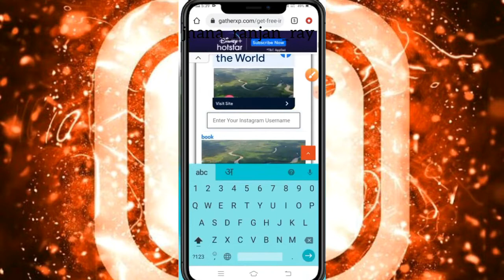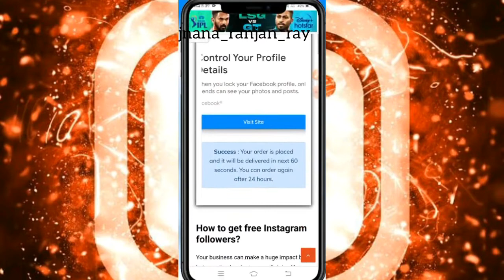(Without Login) Instagram Par Follower Kaise Badhaye 2022| Get😱 20K Daily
Description
(Without Login) Instagram Par Follower Kaise Badhaye 2022| Get😱 20k
Instagram Par Follower Kaise Badhaye 2022| Get 10K Free Instagram Followers| How To Get 10K Follow
titles-
Without Login 😱12k Real Followers| Instagram par followers kaise badhaye 2021🔥
(Without Login) 1 घंटे में😱 10K Followers| Instagram Par Follower Kaise Badhaye 2022
How To Get Free Instagram Followers Fast| Instagram Par Follower Kaise Badhaye
Real Instagram followers app,
Insts me like kaise badhaye 2022
Instagram follow kaise badhaye
How to Instagram followers
Insta me like kaise badhaye 2022
1 click 1000 Instagram followers
1 click 500 Instagram followers
Instagram followers
Instagram followers increase app
Instagram followers increase trick
Instagram followers increase website free 2021
Instagram followers increase website
how to instagram followers fast
Instagram Followers
how get instagram followers
how get followers on instagram
how increase followers on instagram
how to get followers o
followers instagram
app followers instagram
instagram followers kaise badhaye
followers for instagram
dark faisal Instagram Followers
how to increase instagram followers withou
how to increase  increase instagram followers
how to increase instagram followers fast
how to increase followers and likes on instagram without login
instagram par followers aur like kaise badhaye
instagram par like kaise badhayeQueries Solved-
how to increase followers on instagram real 2021
Technical karan Instagram Followers
instagram par fake account kaise badhaye
instagram par follower kaise banaye
instagram par follower kaise badhaye yt teacher
Yt teacher Instagram Followers
instagram par reels ka option kaise laye
Editech house instagram
how to get followers on instagram malayalam
how to get followers on instagram in telugu
how to get followers on instagram without